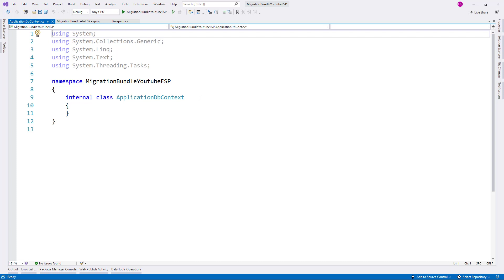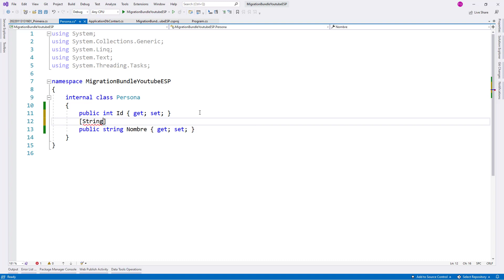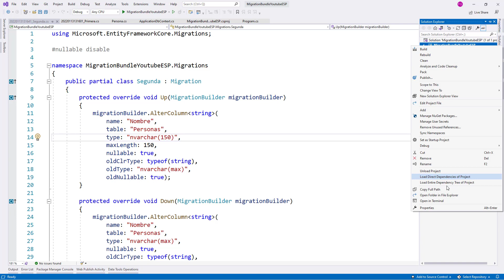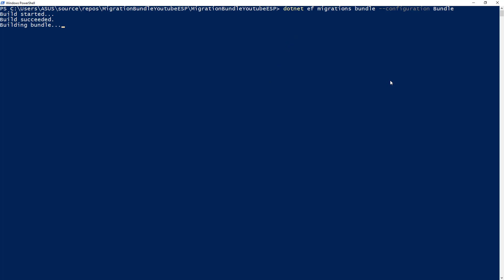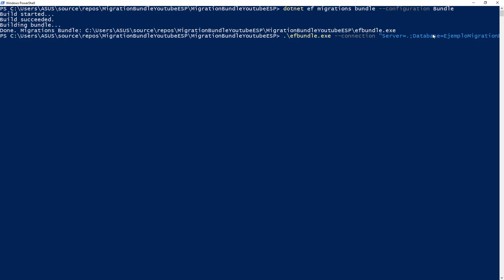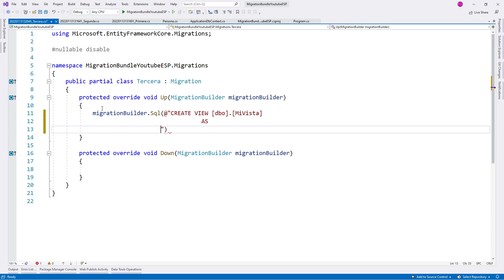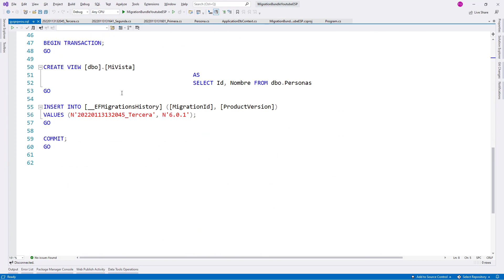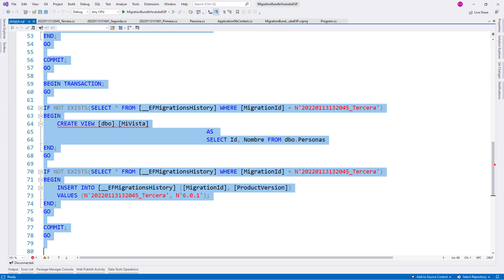Introducción a los Migration Bundles - ¿Qué hacen que los Migration Scripts no? (Nuevo)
En este video vamos a ver una nueva funcionalidad de EF Core: Migration Bundles. Veremos su uso básico, y, también, veremos un caso de uso donde debemos usar estos en vez de scripts de migración idempotentes.